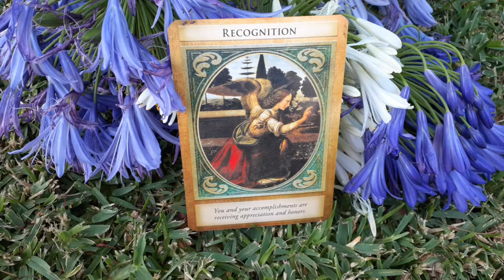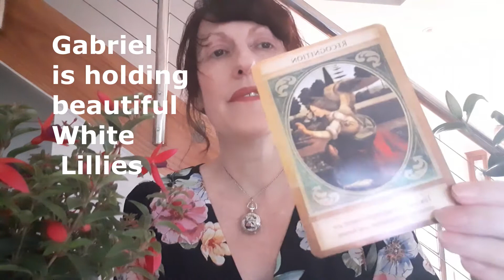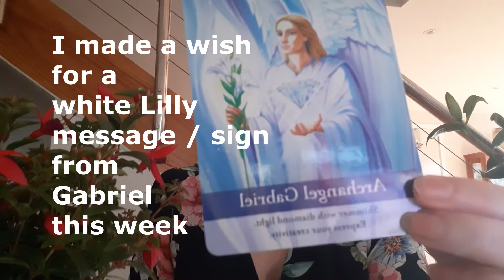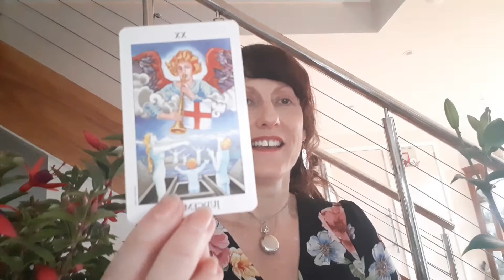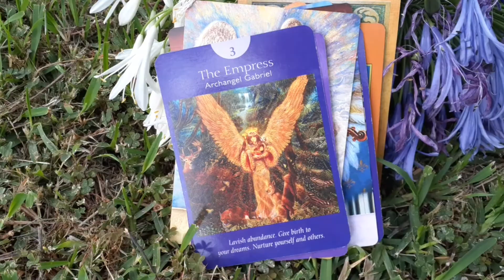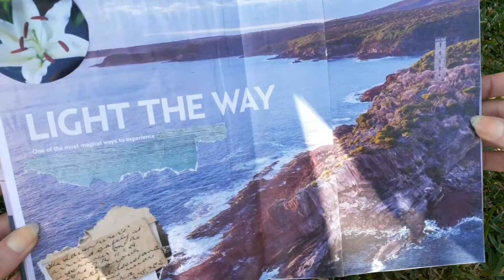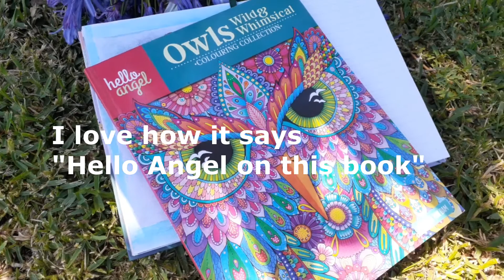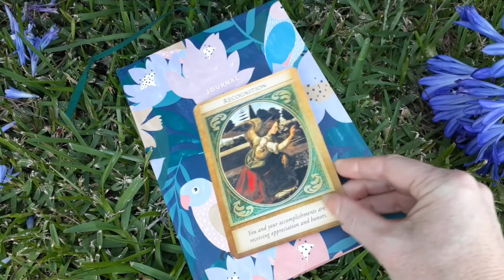Journey with Archangel Gabriel -Your Life is a Work of Art -You are the Art-Reflections of Presence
Welcome to the - "Journey with Angels Series"  -  on my Channel.
Today we Journey with - "Archangel Gabriel".

In my own words I convey my belief that - "Our Lives are a Work of Art -  We are the Art".
Archangel Gabriel & (Leanardo Da Vinci & other ancient artists) showed me this from a very young age particularly with their famous depictions of Archangel Gabriel. I studied &  majored in ancient art, history & architecture throughout my high school years & these studies gave birth to my wonder of 'symoblism' found in the world...particulary around Angel energy.

While at times I may reference Angels from historical texts, ancient texts & biblical texts - my series is not about religious or cultural beliefs one may have or not have - it is for everyone no matter what your believe in on your path & with no judgements. Descriptions & depictions of Angels in texts over the course of history often describe the same Angel quite differently - so always embrace what it is that you resonate with.

I always try to make you all feel a part of the journey & invite you to embrace the journey for yourself - in your own way and in your own voice & with your own experiences.

I focus on sharing energies I believe that embrace Gabriel's energy. This week with while making this video I focused specifically on focusing & embracing Archangel Gabriel's  while making this video vlog / diary to show how Angelic energy is revealed to us in our everyday lifes'.  I share  reflections & messages that cross my path on the journey & the synchronicities while making this video embracing Archangel Gabriel.

I invite you to participate in the journey by encouraging you to do your own journey with angels and if you like - I have ideas for your journal too (& art and craft) & I have 'live' chats sharing a friendship group where we have fun & talk of all things spiritual.

In the video,  I have added key words on the screen throughout the video & simplified notes & thoughts about Archangel Gabriel to help you if you want to write some notes yourself.

It is a series of gentle, kind & loving reflections, experiences & ponderings and sharing a kind, gentle  & loving space for all.

Whether it is that you believe in Angelic Energy or not - it may be that you believe to name such a presence as a beautiful  "Universal Energy" or a "Divine Energy".

It is not intended to be a series to tell you how your should journey with Angelic / Divine Energy nor to convince you to  believe or not believe - that honour is for you to gracefully choose & decide for yourself.

There is no right or wrong way to embrace the journey - simply embrace it - 'your own way'.
It is not about preaching or teaching (I am no teacher - I am just an ordinary person who leads a simple life & just loves to share the beauty of life).

I lovingly convey to you to always embrace your own story & experiences as being beautiful just the way you experience such energy & messages and know that how you - 'voice its presence & experience' - is Beautiful.
It is a series about kindness and love and sharing 'the light'.

My channel is a kind place for sharing experiences, stories, kindness, love, light, joy & friendships no matter what beautiful Universal energy it is that you embrace and believe in.

I have recently done a few 'live' chats too on my channel with friends of the Fairy Wren Nest - my  'lives'  are special time we share together in an embracing friendship circle & where everyone is welcome & included and treasured. Everyone is welcome in this kind & caring friendship circle where we share stories & experiences and we have fun and as a gift to you tarot & oracle readings are offered to those who join in on the 'lives'.

Embrace your beautiful  journey - travel your path in your own unique & beautiful way

Travel Softly - Travel Gently and always know you life & your story matters in this world.

Always remember to take what resonates with you & gently release the rest into the breeze.

Blessings & Luv & Hugs - Yvie xxx
(If you wonder why it is I connect so deeply with Angelic energy please read my little words expessed on my channel on the -"About" - page / tab & you may understand a little of why)
I have a 'play list' for  this series: - (please go to my playlist tab on my channel)

Journey with Angels Series - (the entire series to date)